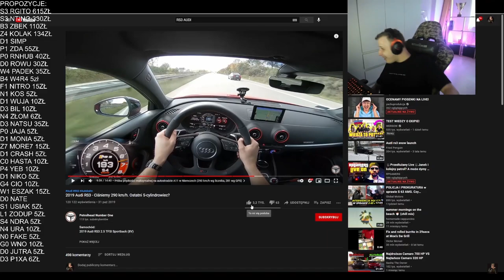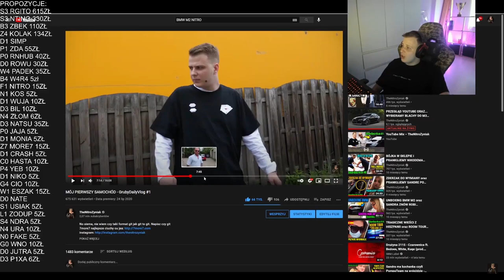NITRO OSTRO O AUDI I BMW *MOGĘ NA CHWILE CHCĘ POCZUĆ BOGACTWO*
NITRO BMW AUDI maruś, kamuś, rafonix, isamu, nitro, friz, wersow, lexy, team x, fame mma, szpaku, sandra